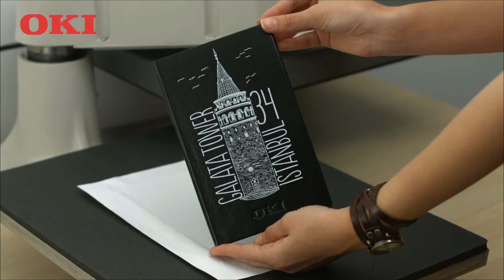Imprint 76 - Oki - Afdrukken in CMYK plus een 5de steunkleur